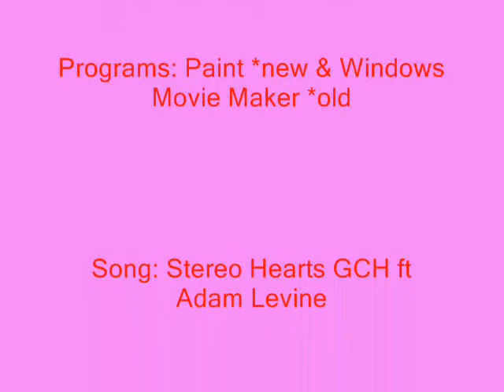Stereo Hearts - Panther & Shimmer